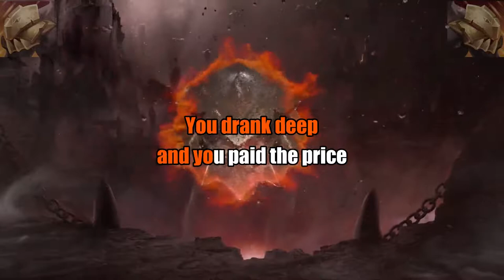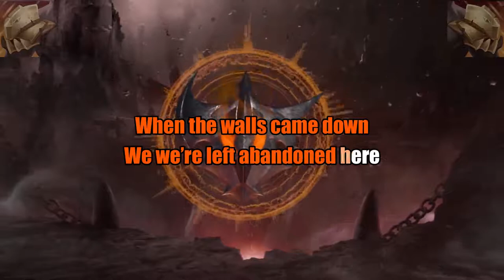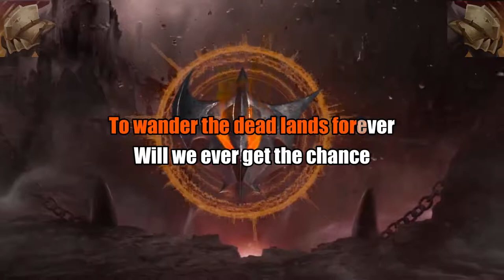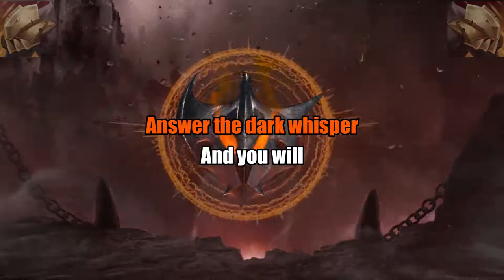Pentakill Grasp of the Undying - Dead Man’s Plate Off Vocal/Karaoke/Instrumental